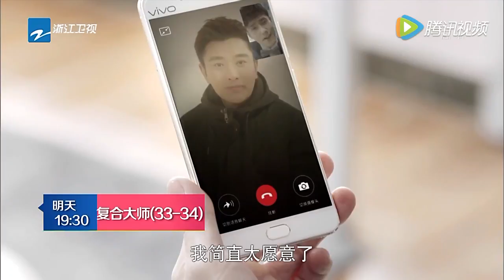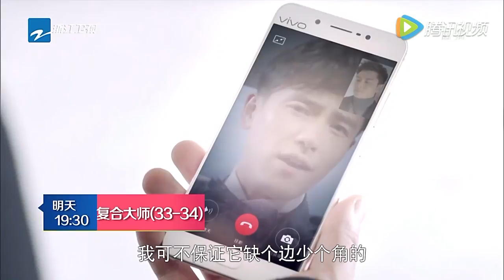《复合大师》李断亚纶相互威胁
电视剧《复合大师》改编自电影《分手大师》，由贾乃亮、王晓晨领衔的复合者联盟，与代乐乐率领的分手者阵营高能PK，合作竞争共同解决人类情感难题，讲述了 “分手大师”与“复合大师”在分合聚散的感情回路中体味人生百态的笑泪故事。